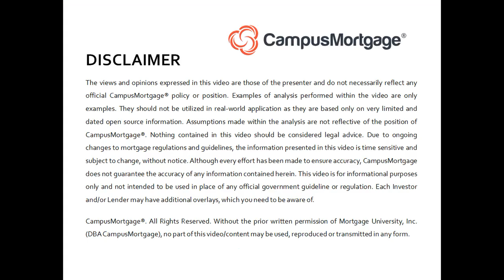The borrower has a 3-hour roundtrip, daily commute. Should that be considered on a VA loan?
VIDEO CREATION DATE:  September 22, 2023

2023 CampusMortgage®. Without the prior written permission of Mortgage University, Inc. (DBA CampusMortgage), no part of this video/content may be used, reproduced or transmitted in any form.